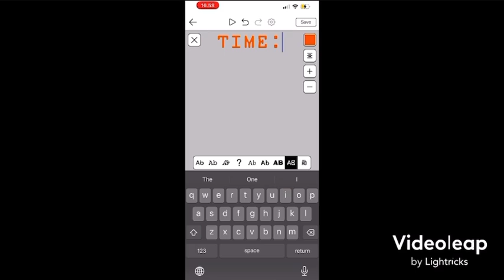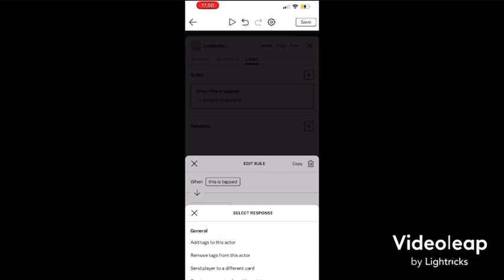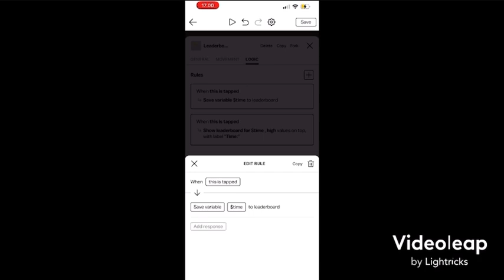Castle - how to make a leaderboard (tutorial)